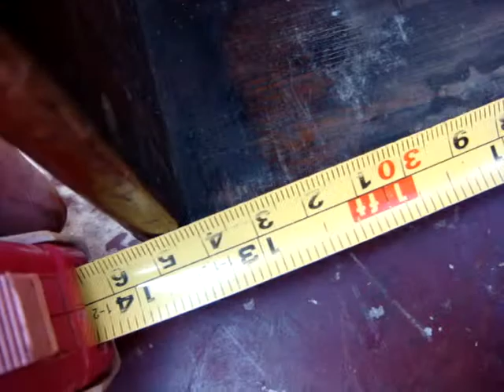Vintage Old Antique Wooden Case For Sewing Machine Wilcox Willcox & Gibbs